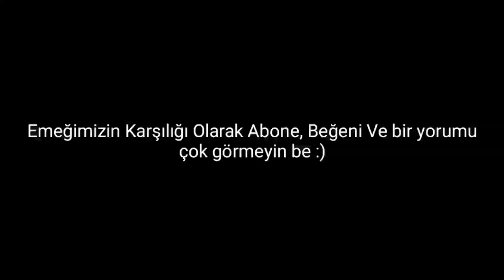BANBALEENA HİKAYESİ (ANİMASYON - TÜRKÇE) garten of banban hikayesi türkçe garten of banban animasyon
garten of banban full game
garten of banban mobile
garten of banban animation
banban animation
nabnab
jumbo josh
opilla bird
garten of banban jumpscares
garten of banban real
opilla bird
opilla bird jumpscare
garten of banban hikayesi
helios youtube garten of banban
garten of banban animations
garten of ban ban animation story
garten of banban animasyon
garten of banban cartoon
garten of ban ban minecraft animation
garten of ban ban funny animation
poppy playtime vs garten of ban ban animation
garten of ban ban vs rainbow friends animation
garten of ban ban cartoon animation